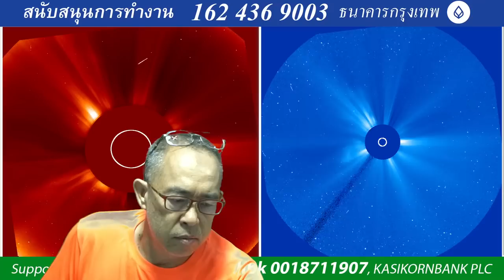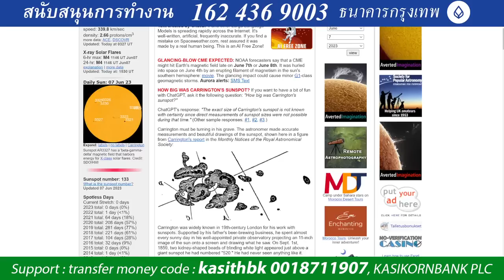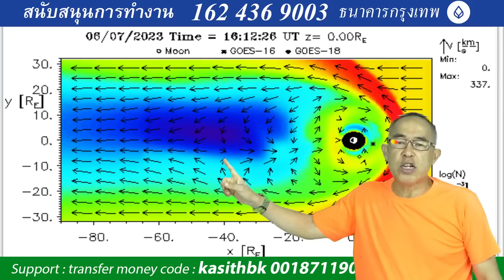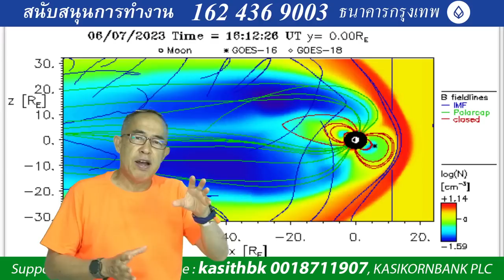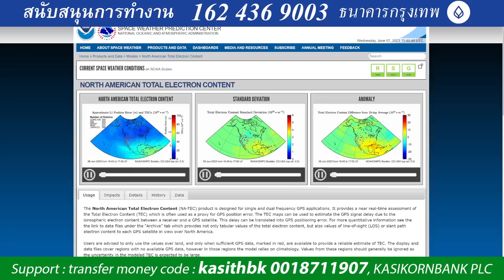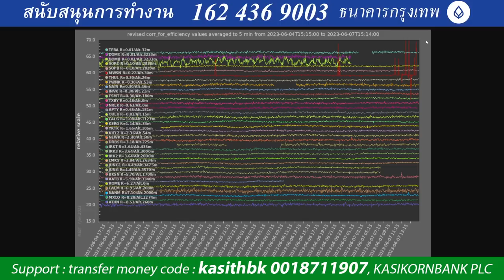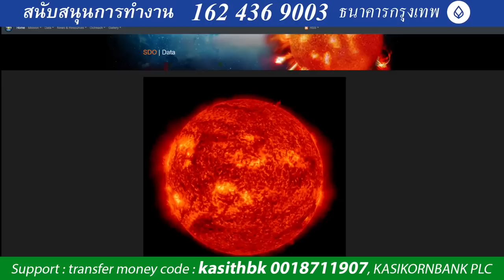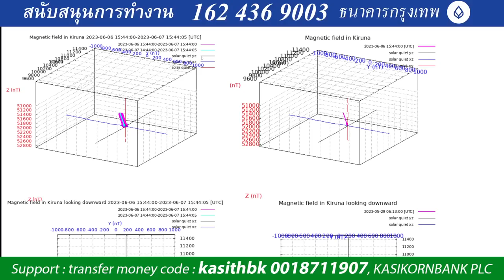๐๗๐๖๖๖๒๒๓๐ จุดดับ 3327 โตเร็วระเบิดเร็ว เดือนนี้เป็นเดือนอันตรายจากการตายหมู่ที่มีความน่าจะเป็น ๙๐%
๐๗๐๖๖๖๒๒๓๐ จุดดับ 3327 โตเร็วระเบิดเร็ว จากปัจจัยภายนอก สนามแม่เหล็กโลกแผ่วลงอีกภายในเวลา ๑๒ ชั่วโมง เดือนนี้เป็นเดือนอันตรายจากการตายหมู่ที่มีความน่าจะเป็นเกิน ๙๐%